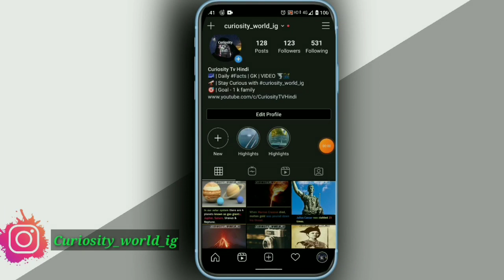जुगाड़ से घर में बना दिया हेलीकाप्टर ! Helicopter jugad | Home made flying helicopter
Footage of some home made flying helicopters or jugad helicopter

Video details

जुगाड़ से बना दिया हेलीकाप्टर ! Helicopter jugad | Home made flying helicopter